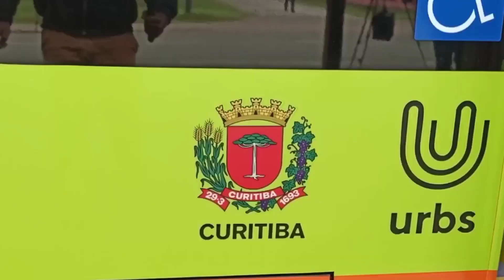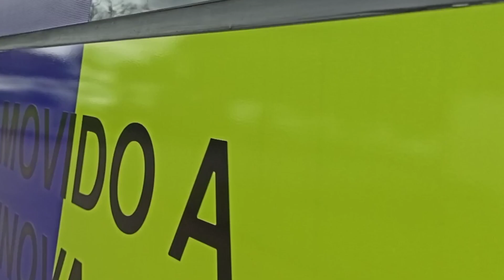Volvo BZL XY046 lançamento do Ônibus elétrico volvobus volvoBZL #moraremcuritiba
Ônibus da Marcopolo, carroceria Attivi em demonstração para os testes de frota elétrica em Curitiba. XY046 chassis BZL montadora volvo. Evento parque barigui.